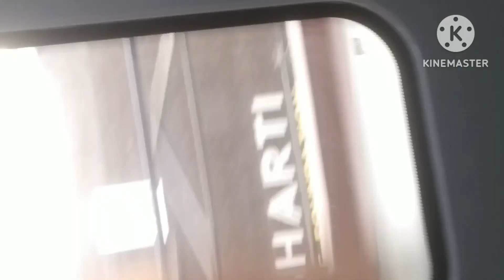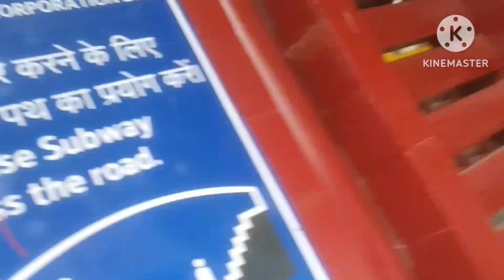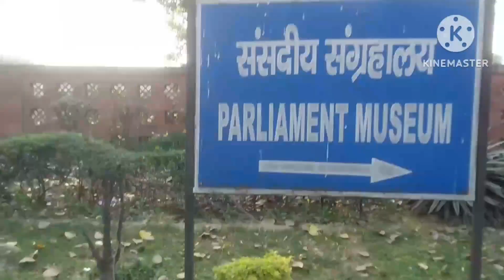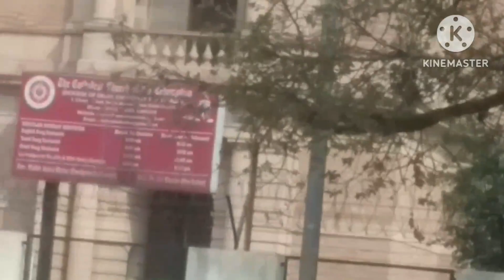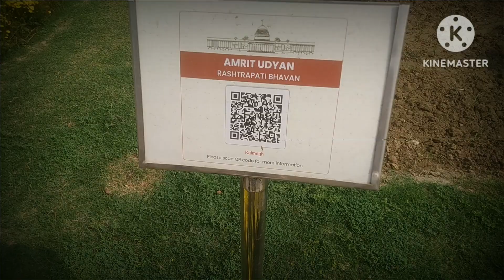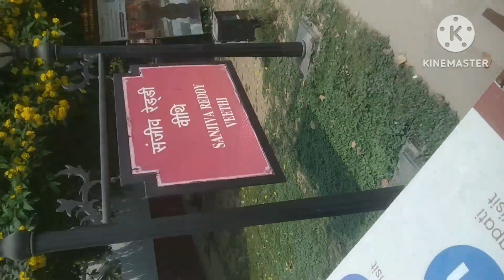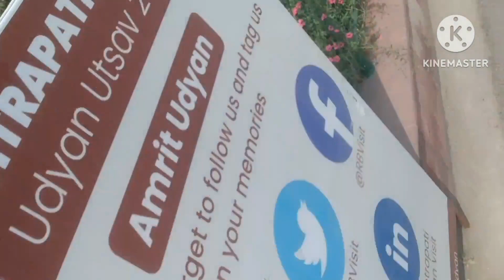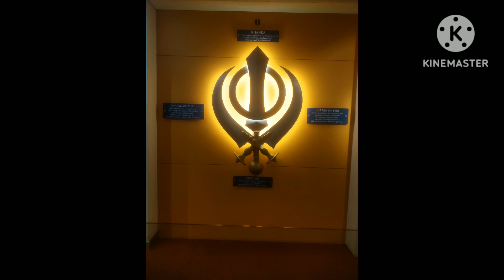Delhi-india gate and many more places day vlogs with all friends ☺️👍🏻🌹vlog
always be happy and be positive ☺️